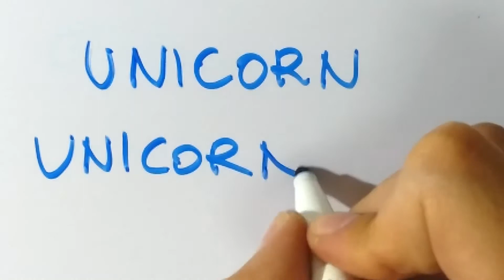Cómo se escribe UNICORNIO en INGLÉS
Cómo se escribe unicornio en inglés. Aprende más palabras y expresiones en inglés con vídeos cortos como este en mi canal de YouTube.